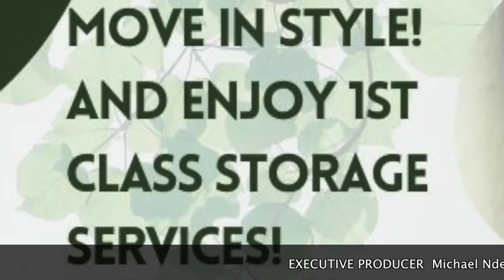YOUTH IN ACTION - Belinda Adik (Founder Miliki Kasri Group)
Belinda Adik is breaking limits in the movers and cleaning industry